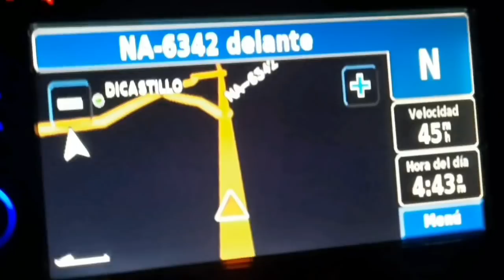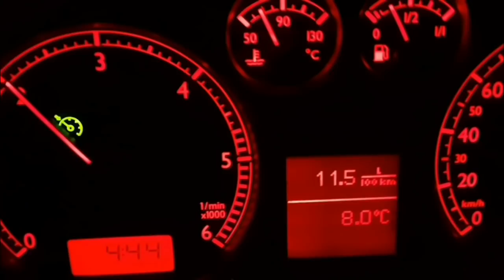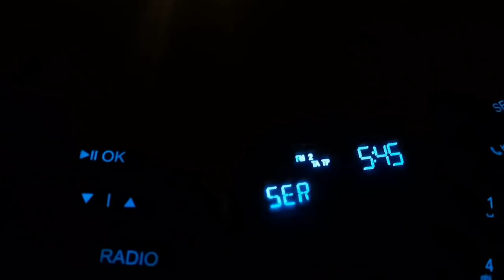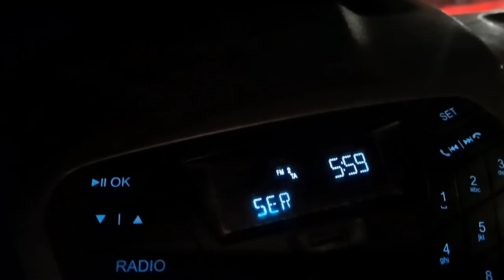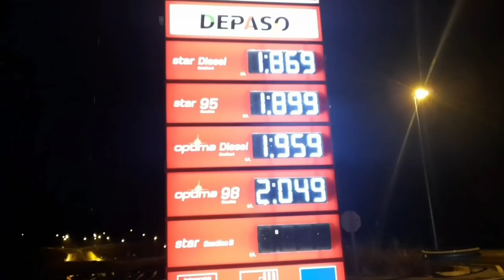شاهد اسهل وأخطر مهنة في نفس الوقت 🚚العد العكسي⏰